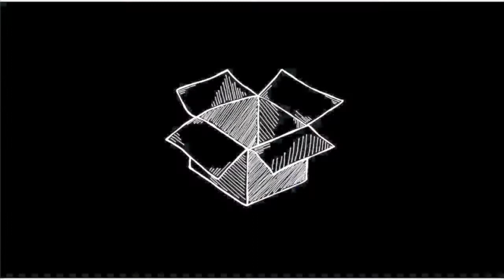Army Soldier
Season 4 E128 Army Soldier

~Credits~
Music: @shawn.gonzo, @DJhoundz, samples by Mike Koenig.  Stock Photography and Video services